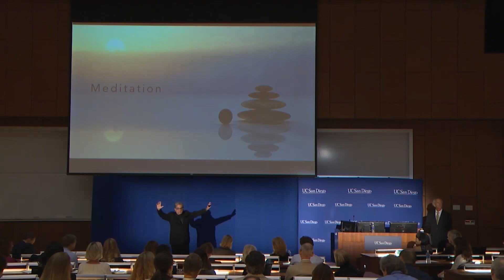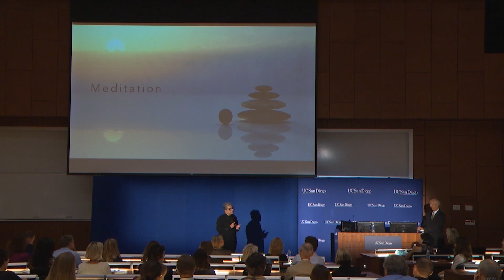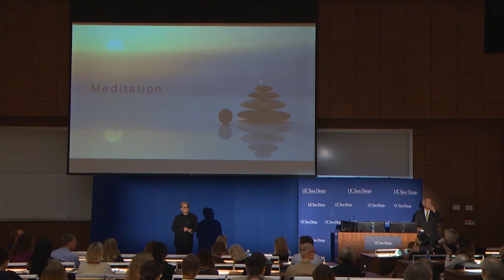The Metabolism of Time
Best-selling author Dr. Deepak Chopra explains the benefits of living presently as opposed to reaching ahead to the future, and speaks on the paradoxical notion that those who worry about time the most often have the least amount of it. Series: "The UC Wellbeing Channel " [Health and Medicine] [Show ID: 31177]